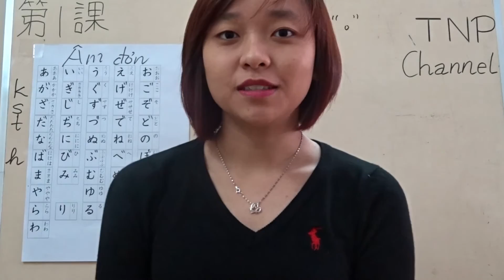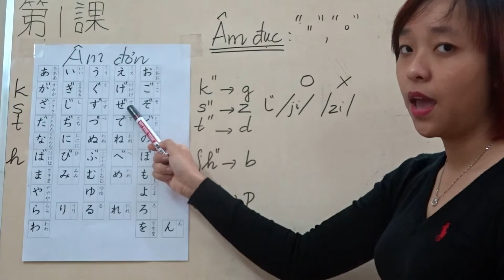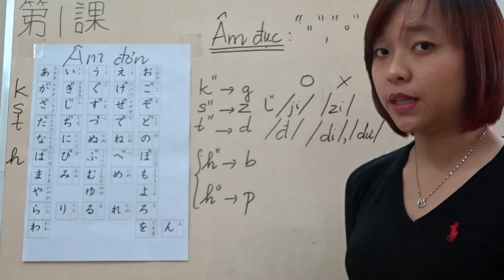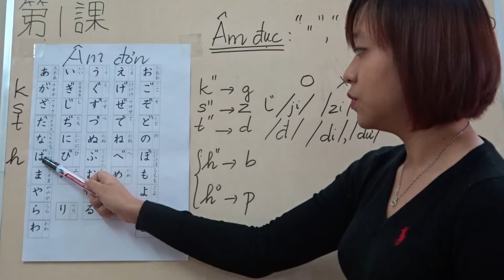Nhật Ngữ Kyoto Quảng Ninh - Học Tiếng Nhật N5 Online - Phát Âm Bảng Chữ Cái: Âm Đục [OFFICIAL]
Học Tiếng Nhật N5 Online, Học Tiếng Nhật N5, Học Tiếng Nhật Sơ Cấp, Học Tiếng Nhật Sơ Cấp N5, Học Tiếng Nhật Sơ Cấp N5 Online, hoc tieng nhat giao tiep,
Học Tiếng Nhật Tại Hạ Long, Lớp Học Tiếng Nhật Tại Quảng Yên, Dạy Tiếng Nhật Tại Quảng Yên, Trung Tâm Tiếng Nhật Tại Hạ Long.

Nội dung video:
Âm Đục, Âm Đục Trong Bảng Chữ Cái Tiếng Nhật, bảng chữ cái tiếng nhật, âm đục trong tiếng nhật, học tiếng nhật cơ bản, cách phát âm tiếng nhật, am duc trong bang chu cai tiêng nhat

Nhật Ngữ Kyoto Quảng Ninh - Trung Tâm Nhật Ngữ Uy Tín Chuyên Nghiệp Tại Quảng Ninh
Với bề dày kinh nghiệm nhiều năm trong lĩnh vực giảng dạy Tiếng Nhật. Nhật ngữ Kyoto có thể đáp ứng các mục đích khác nhau cho tất cả mọi người: Học thi lấy bằng JLPT (từ N5 đến N1), học để đi du học hoặc xuất khẩu lao động Nhật Bản, học để thi vào các trường chuyên, lớp chuyên Tiếng Nhật.

Cơ sở chính: 269 Nguyễn Bình, Quảng Yên, Quảng Ninh.